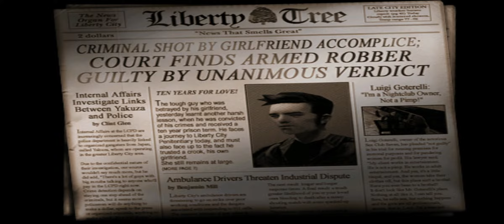Grand Theft Auto lll Let's Play Part 1 Give Me Liberty